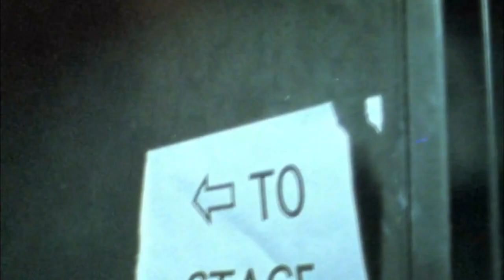Interview with Edward Sharpe & Magnetic Zero